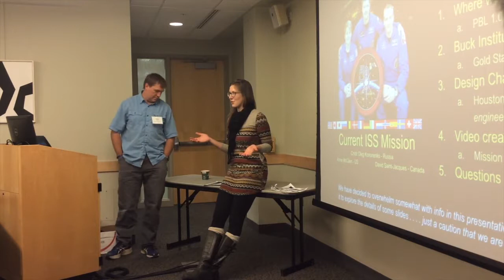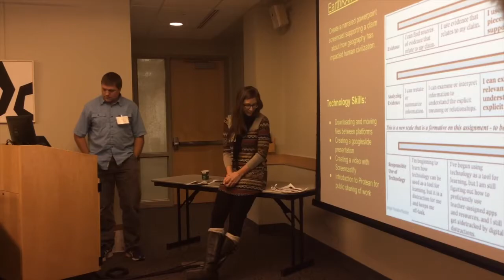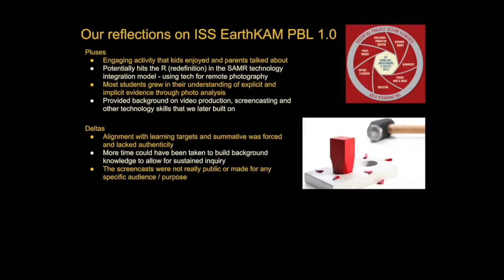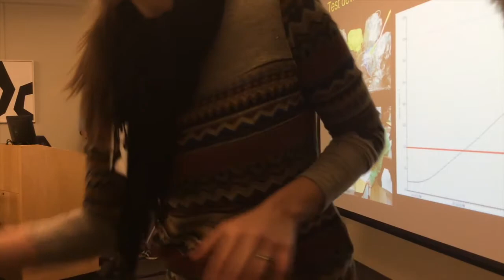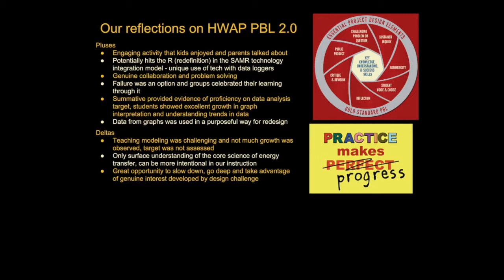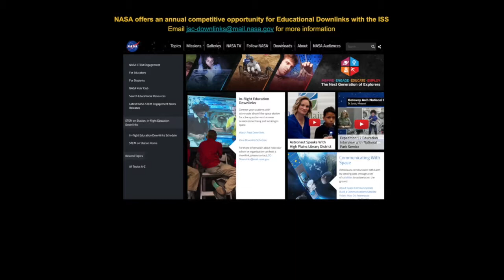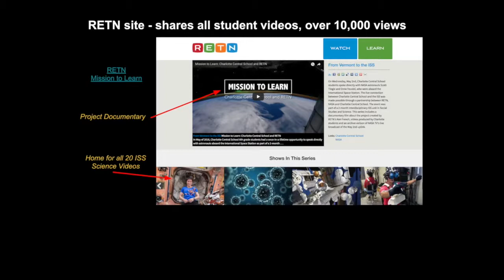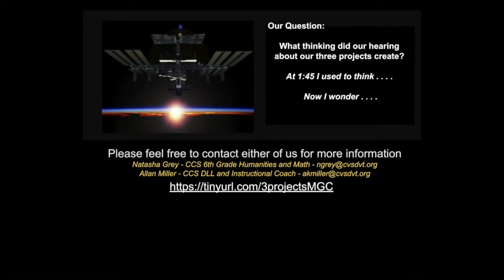How do you measure success with project-based learning?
Vermont educators Allan Miller and share the results of their action research around implementing project-based learning (PBL) at the Charlotte Central School, in Charlotte VT.

What worked, and what could've gone better? And most of all, what can you learn from their endeavors? "A Tale of Two Projects: Our Successes and Failures with PBL" was originally presented at the 2019 Middle Grades Conference at the University of Vermont.